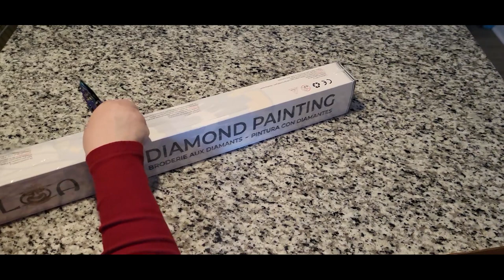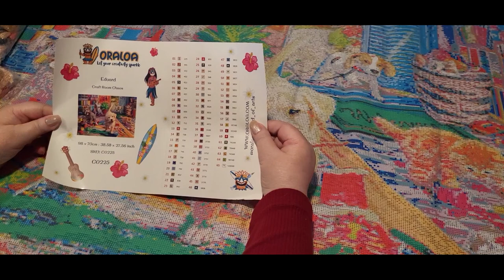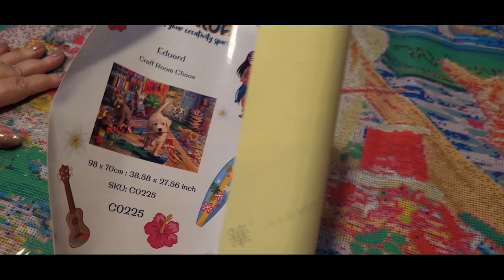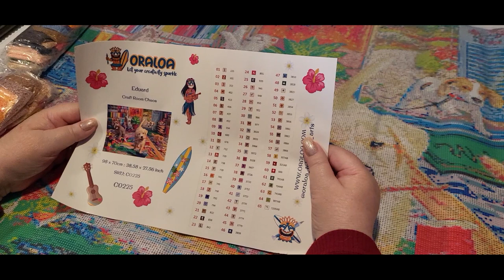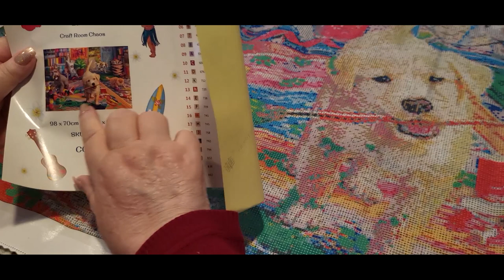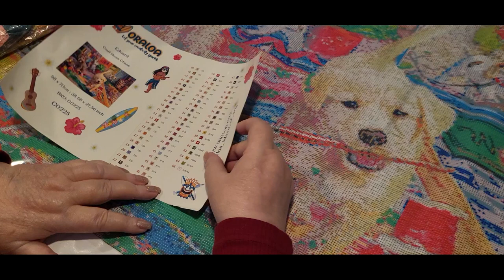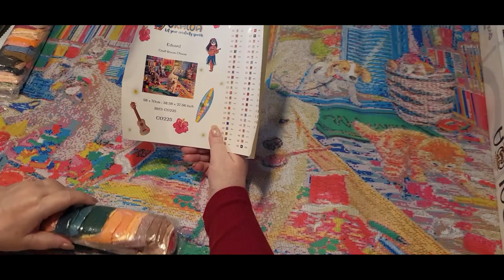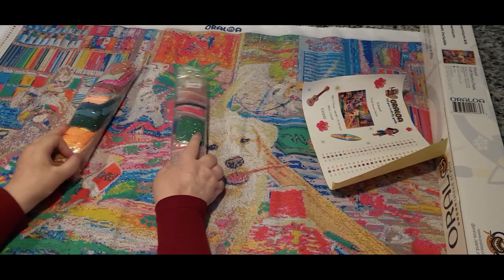Diamond Painting Unboxing - Oraloa - Craft Room Chaos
My Diamond Painting, Craft Room Chaos from Oraloa